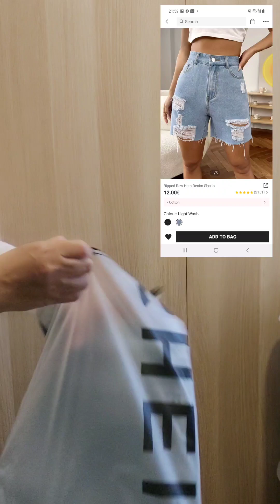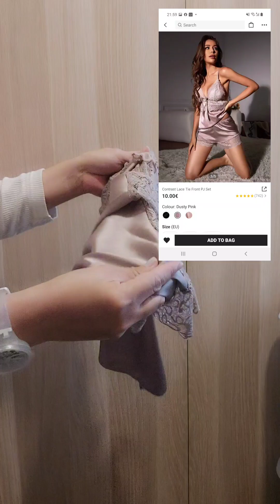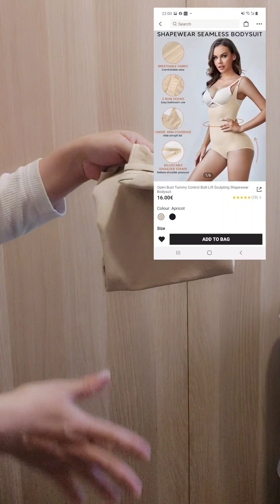SHEIN HAUL 2023